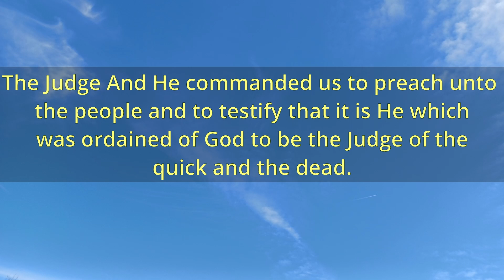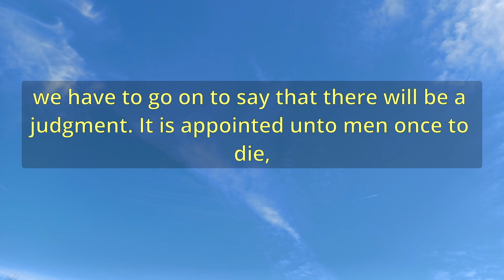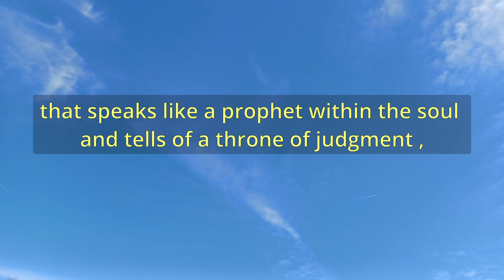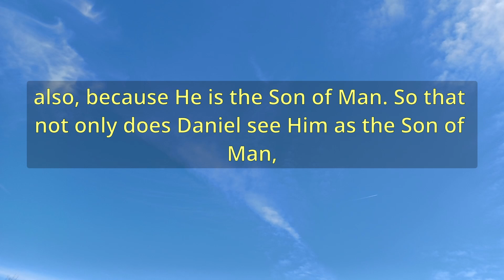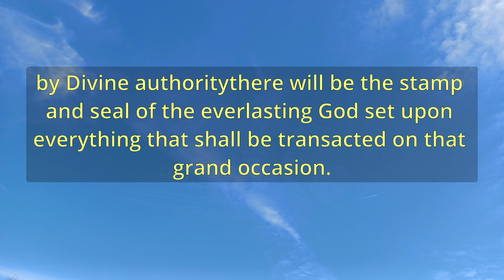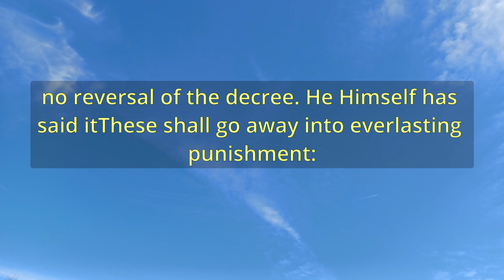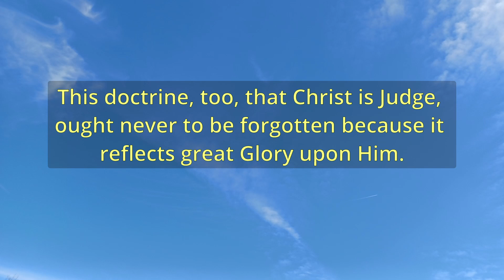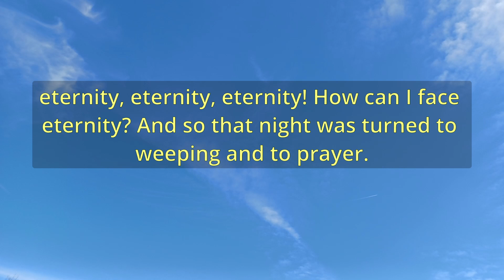"Jesus, The Judge" (A11476) - Charles Spurgeon Sermons